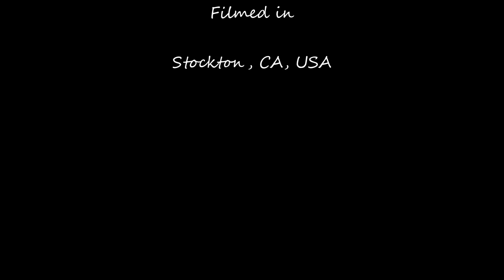Ellie Bellie in Mimi's backyard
Ellie Bellie loves walking around in the backyard she's so cute i just love everything she does